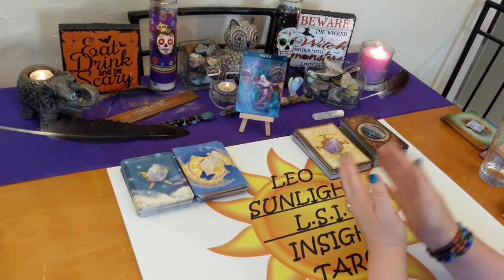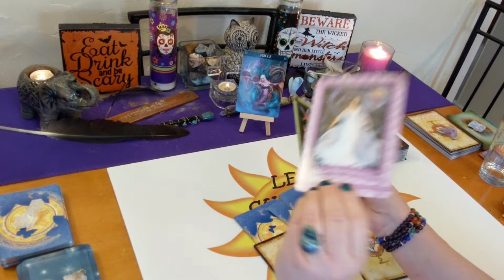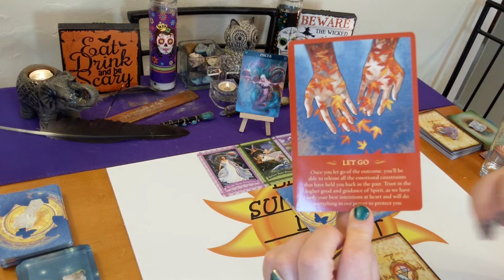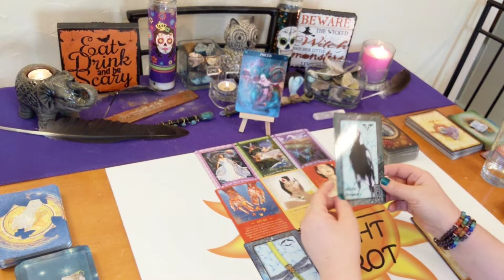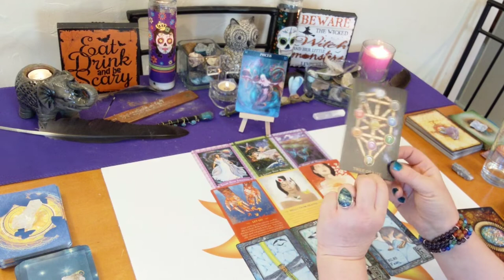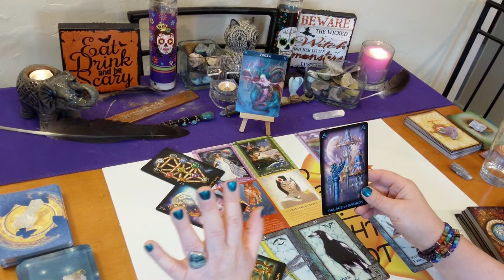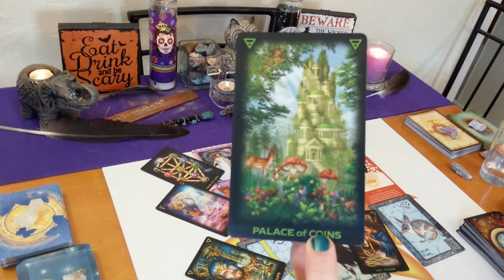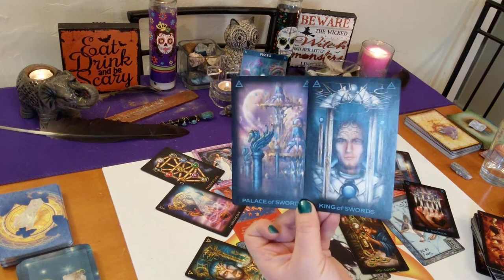♓Pisces Spirit Guide Messages♓ What You Need to Know 🕊Trust & Let Go🕊 October 2019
This reading is for Pisces in your sun, moon, rising or Jupiter. Click the settings icon above ^ if you would like to speed up this reading, next to the cc button.

Decks used:
Barbiere Zodiac Oracle
Healing With the Fairies – Doreen Virtue
Spirit Messages – John Holland
Animal Dreaming Oracle – Scott Alexander King